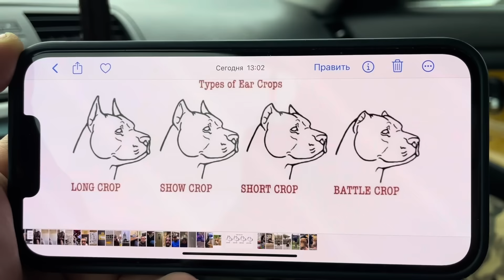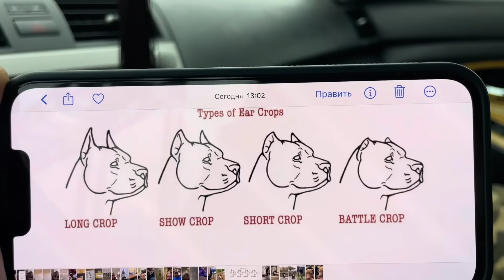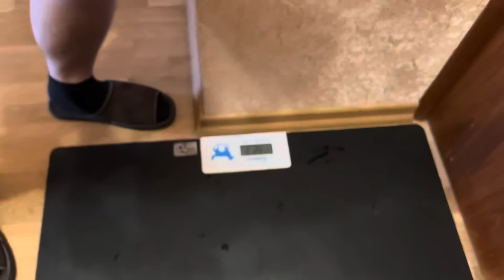ДО и ПОСЛЕ ОПЕРАЦИИ ПИТБУЛЯ МиЛеди…КУПИРОВАЛИ УШКИ…СОСТОЯНИЕ ПИТОМЦА…МНЕНИЕ ЭКСПЕРТА